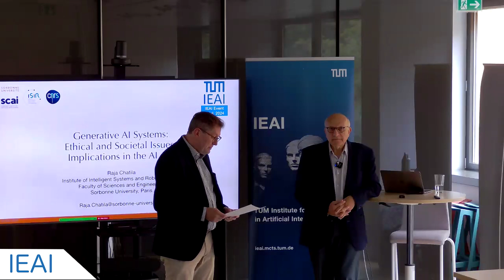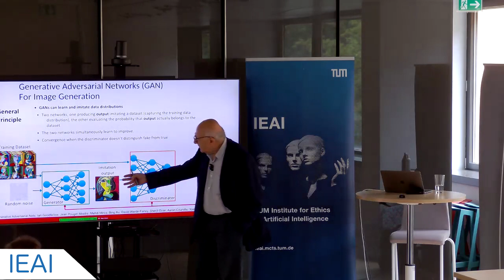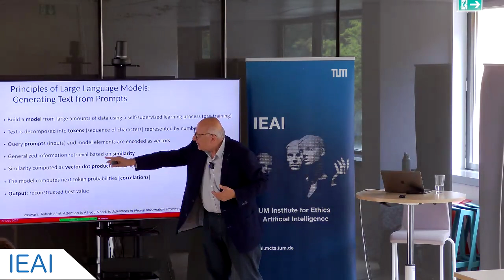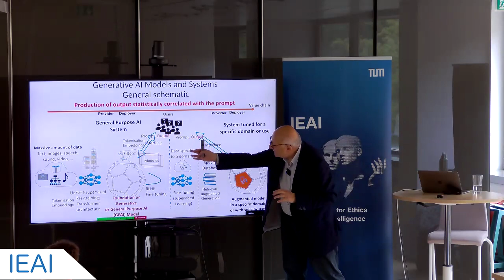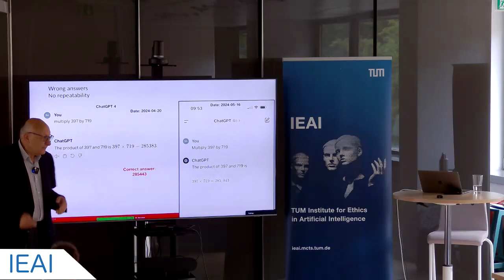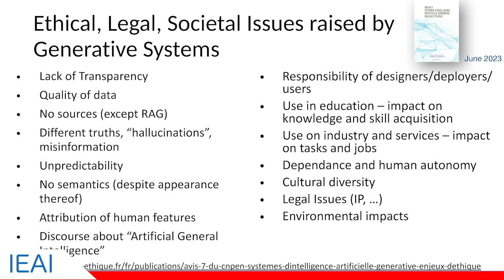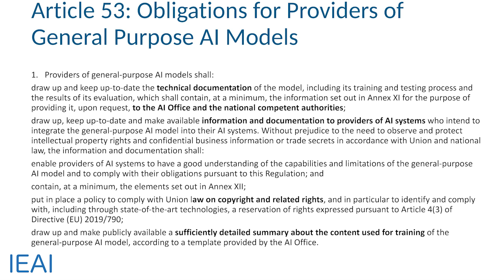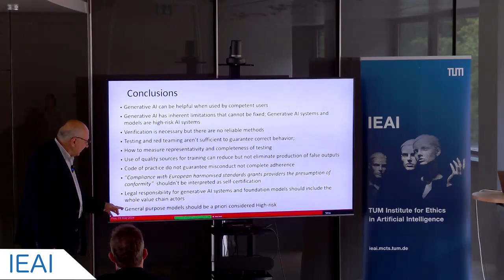Speaker Series Raja Chatila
Speaker Series with Raja Chatila